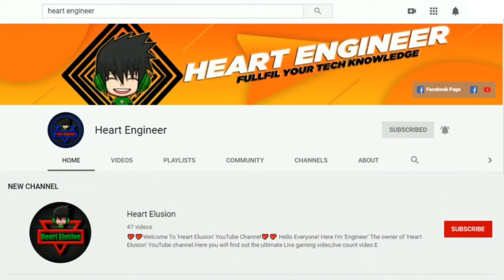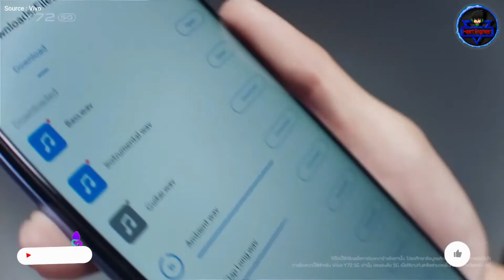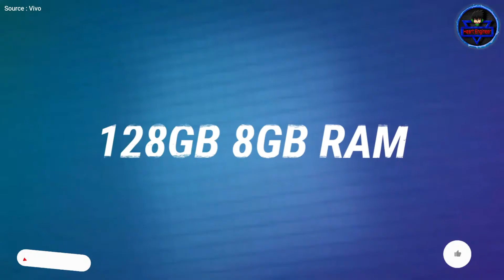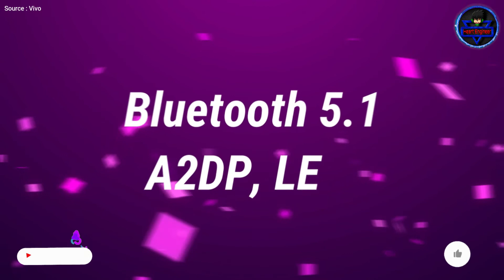Vivo Y72 5G Specification Review In Bangla | Vivo Upcoming Phone 2021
=== Chapters ===
0:00 Introduction
1:06 Design and Build quality
1:52 Display and Performance
2:38 Camera specs and Features
3:13 Battery and Charger
3:25 Security and other features
3:41 Price and Launching date